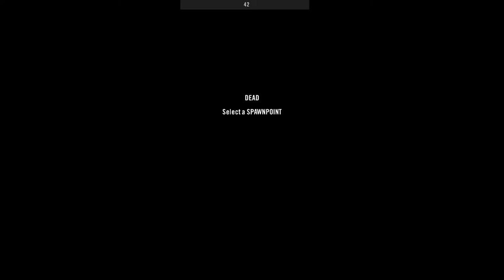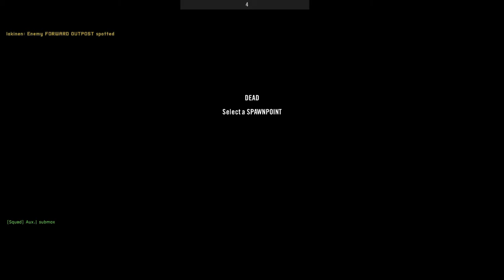Submox's Just The Tip squad grabbin' intel and blowin' up caches PROJECT REALITY gameplay 2021 10 31